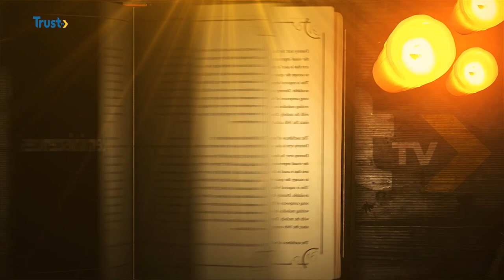Reminiscences With Dr Samuel Danjuma Gani | TRUST TV